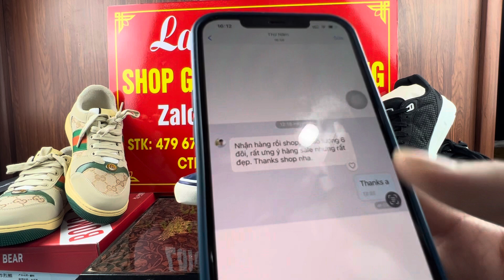Giày si 6/1/24 : xả lô giày thể thao nam nữ, giày da giá từ 50k - zalo 0987785608